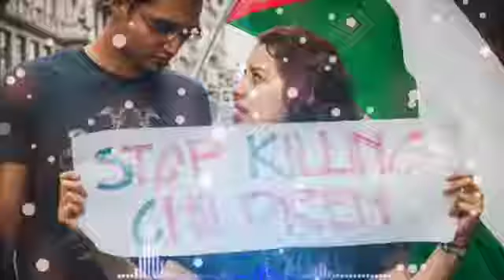stop killing children😢😢 palestine || masjid aqsa new whatsapp status ||sR vlog